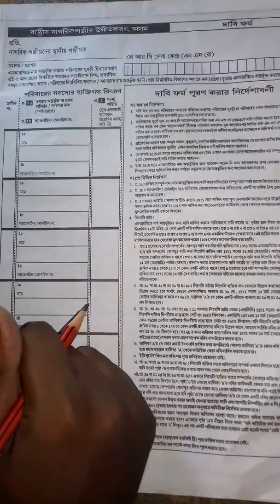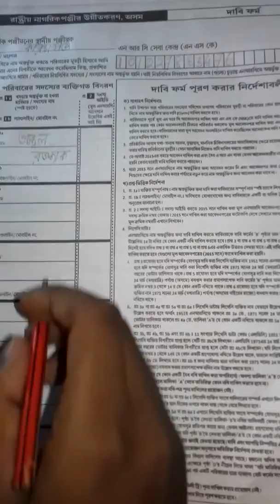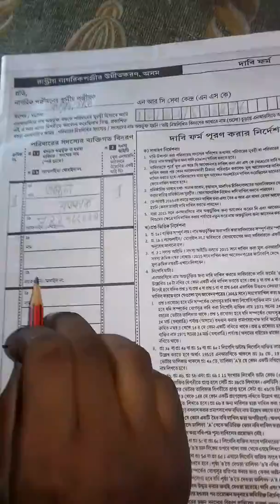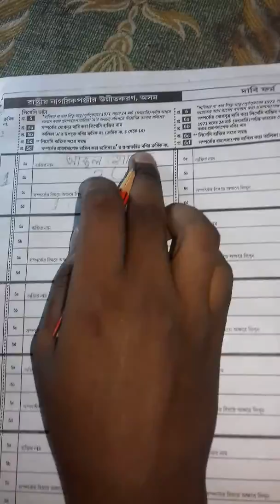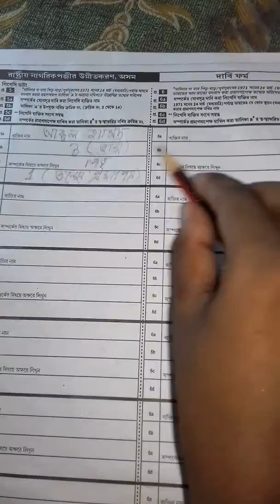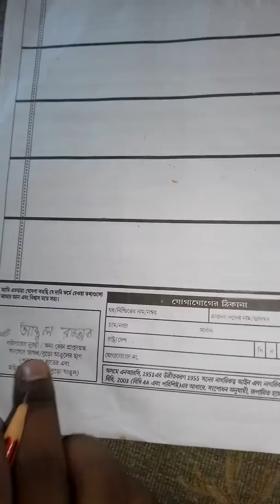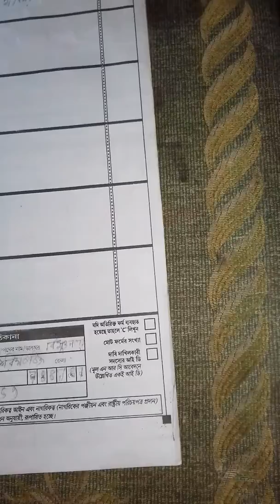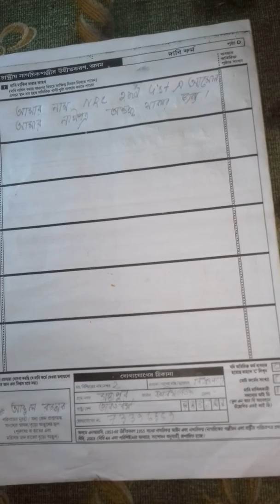How to fill up NRC claim form / If you have no 1951 and 1971 legacy data code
How to fill up NRC claim form

           Iss video me maine aapko bataya hai ki aap kaise NRC ke claim from ko fill up kor sakte hai agar aapke pas 1951 and 1971 ka legacy data code nahi hai